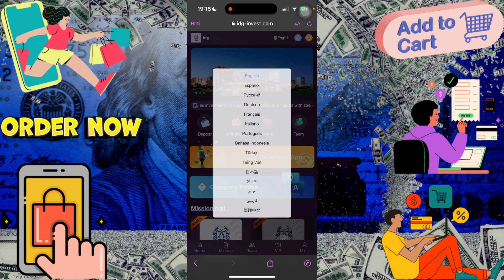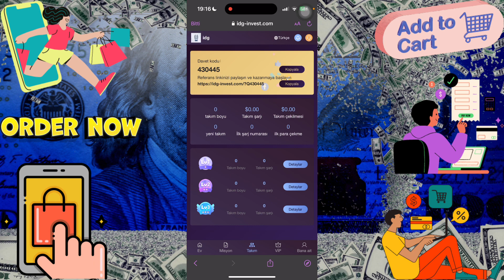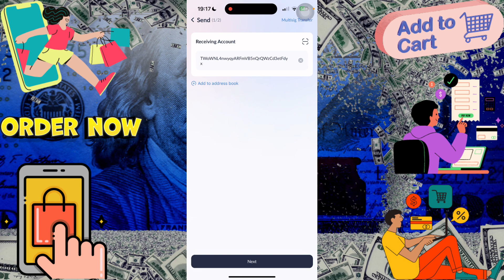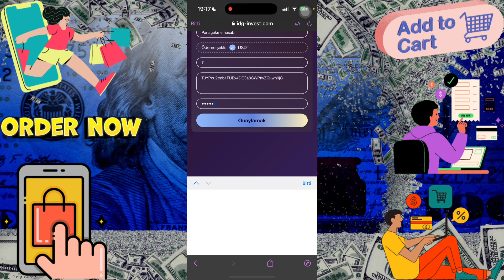My family and I are involved, the easiest way to make money, completely trustworthy and safe🔥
We sincerely invite you to join IDG and participate in it!
1: The recharge investment can only use the USDT currency, and choose the TRC20 network.
2: Each VIP level is valid for 60 days.
3: At the end of 00:00 Singapore time every day, new tasks will be refreshed, and rewards can be obtained by completing merchant orders every day.
4: You can only withdraw once a day, you can withdraw at any time, there is no time limit, the withdrawal takes 1-5 minutes to arrive, and there is no handling fee

Withdrawal, minimum

Withdrawal amount: 7 USDT, no upper limit.
VIP1 quota 16USDT, daily income 7 USDT
VIP6 quota 1988USDT, daily income 950 USDT
VIP9 quota 8888USDT daily income 4444 USDT
Group allocation: A B C Rabat 5% 2% 1%
A-level members 5%, the other party charges 1000 USDT, you get 50 USDT
2% for B-level members, the other party charges 1,000 USDT, and you get 20 USDT
C-level member 1%, the other party charges 1000 USDT, you get 10 USDT
Team 24-hour charging additional rewards:
Team recharge 5000USDT, reward 100USDT
Team recharge reaches 10,000USDT, reward 280USDT
Team recharge reaches 30,000USDT, reward 800USDT
Team recharge reaches 50000USDT, reward 1288USDT
Team recharge reaches 100,000 USDT, reward 2888 USDT

1. The bonus can be withdrawn immediately, unlimited times.

The commission reward is

The more you get, the commission charged by the recommended users will go directly into your member account, and you can withdraw cash directly!
2. Tell your team that the company registration invitation link can be promoted in any social software, as follows: Facebook,

YouTube, instarma, TikTok, KAO KAO, WhatsApp group, Telegram group, etc. C20 Network